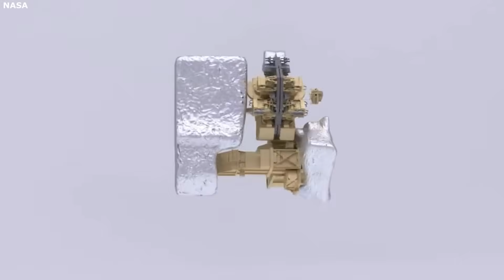James Webb Telescope FINALLY Found The End Of Space!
james webb telescope, where stops space, does space have an ending

Does Space Have an Ending?

When you want to see something that is so far away that you can't get to it, you send a space observation station. This is exactly what NASA has done by sending the JamesWebbSpaceTelescope to deep space, where it will let us see more of our universe. The edge of the cosmos, what will the first telescope be able to observe?

The JWST is Looking for the End of Space!

Join us as we investigate the startling discovery made by the James Webb Space Telescope at the edge of the universe, which has the potential to change everything.